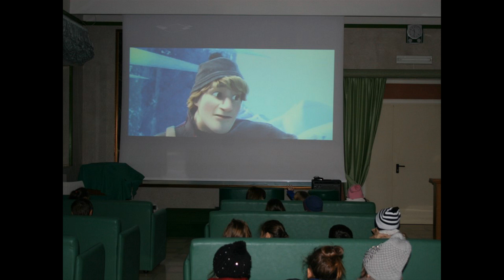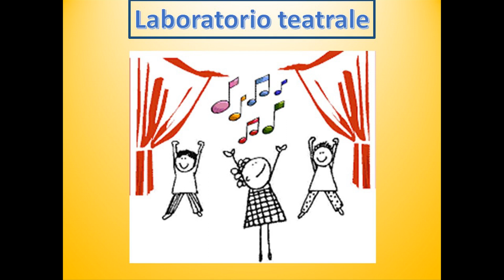Centro Diurno «Pie Operaie di San Giuseppe» Foggia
Dal 1° settembre 2022, presso l'istituto «San Giuseppe» delle suore Pie Operaie, come tutti gli anni, sono iniziate le attività del Centro diurno  pomeridiano per minori. Come da tradizione, i minori accolti, dal lunedì al venerdì, svolgeranno le attività didattiche e ludico-ricreative illustrate nel video.